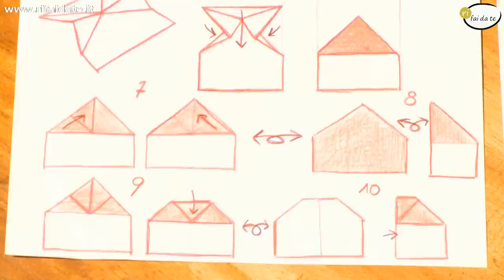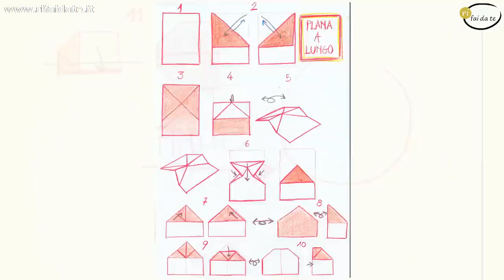Come fare un aereo di carta che plana a lungo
- Video guida su come fare un aereo di carta che plana lungo seguendo passo per passo i nostri consigli.

Nel canale video trovi tantissime guide e tutorial per realizzare correttamente i tuoi lavoretti di fai da te